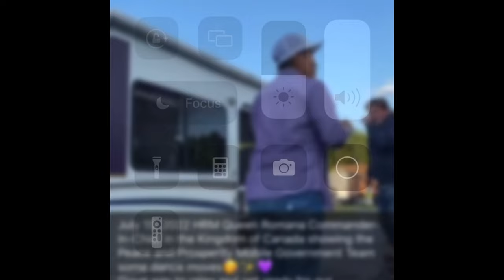“QuEeN” Romana Didulo spotted in Medicine Hat / Redcliff, Alberta.